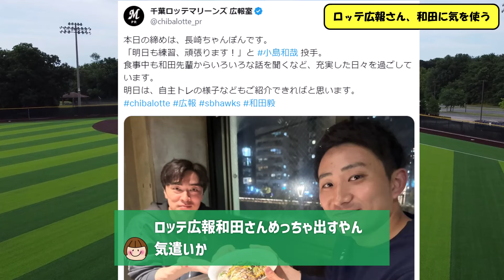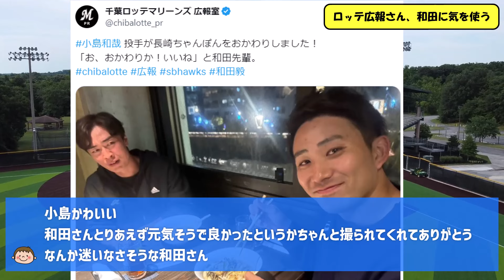ロッテ広報さん、和田に気を使う・・・【なんJ反応】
【元スレ】